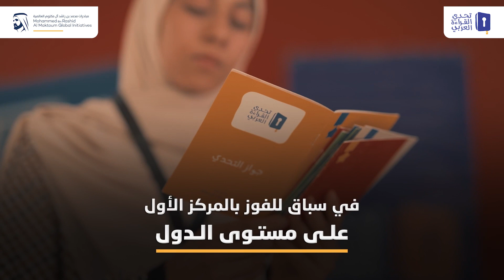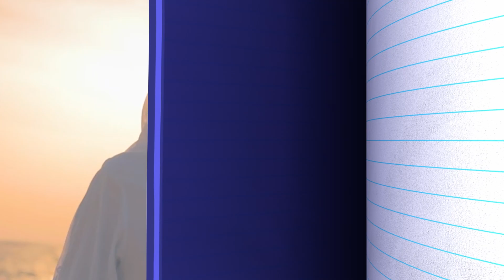‎⁨كيف تفتح القراءة أبواب العلم والحضارة⁩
تُنمي مبادرة تحدي القراءة العربي حب القراءة لدى جيل الأطفال والشباب في العالم العربي، وتعتبر الأكبر من نوعها على مستوى العالم، حيث تعمل على غرس القراءة كعادة متأصلة في حياة المشاركين لتعزز ملكة الفضول وشغف المعرفة لديهم، وتوسيع مداركهم.